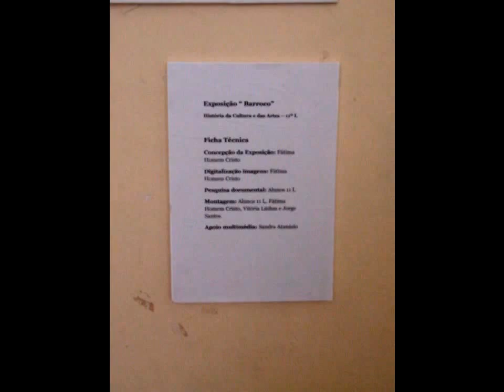Exposição sobre o Barroco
Exposição sobre o Barroco realizada com base nos trabalhos dos alunos da turma L do 11º ano, no âmbito da disciplina de História da Cultura e das Artes.